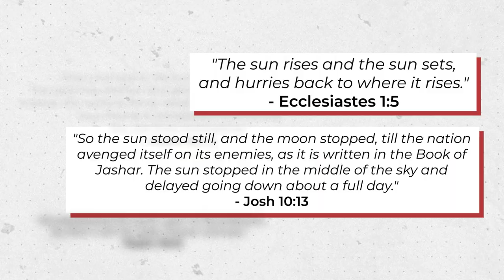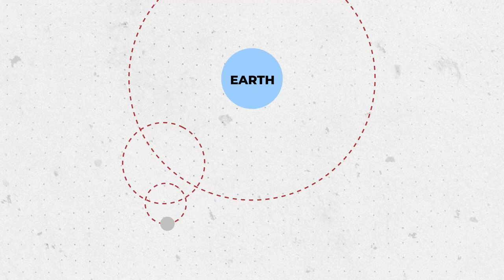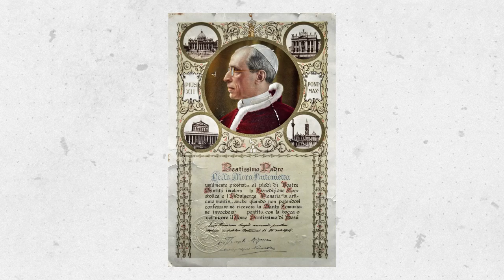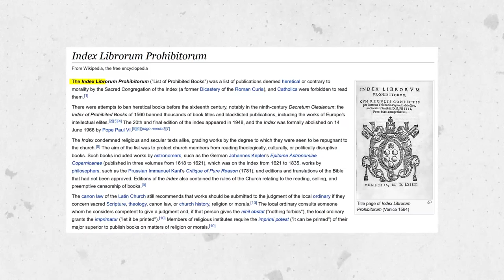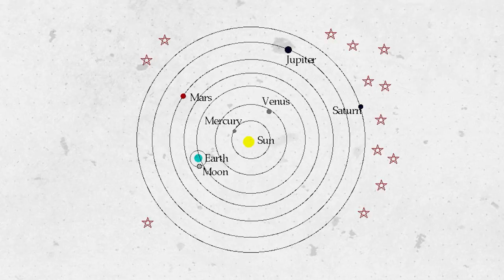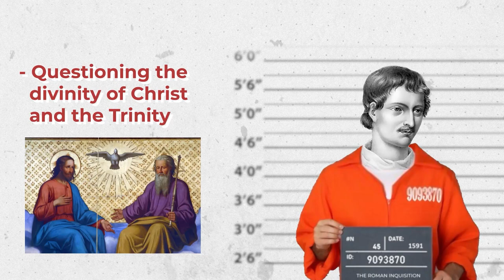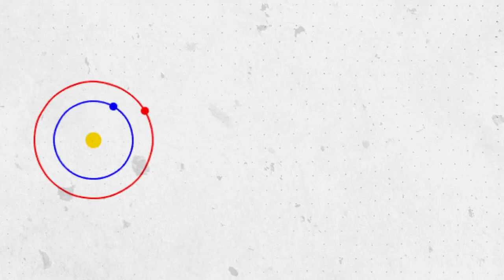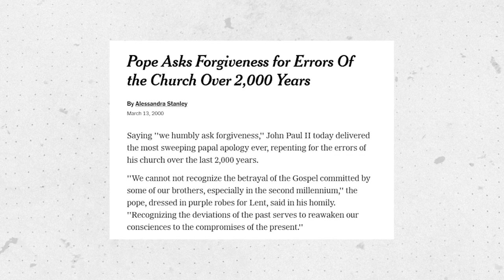Church vs. Science - A war on free speech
How the Catholic Church silenced anyone that questioned the Dogmas of the Church, even when they had evidence for what they said.

Chapters:
00:00 - Medieval Europe
00:38 - Looking at the stars
03:26 - Nicholas Copernicus vs. The Church
06:50 - Giordano Bruno vs. The Church
10:20 - Galileo Galilei
13:07 - Galileo’s Trial
15:55 - The Aftermath

Wesley Potts
Animesh Chaudhary
Sagar
AV
rahul raman
Abhilash
Nate Hand
Prabhakar Bhat
Prince Rachit
Jeevan
Sumana Gopinath
Rags H
Anshul Kashyap
Glen Martin
Yudhister Satija
Abhilash Narendra
Sushanth
Kiran CJ
Prachet Verma
sashipraveen kalli
Suds Mekathotti
tariq sharif
Dev Agrawal
Thinking Humanist
Dheeraj
Wrichik Basu